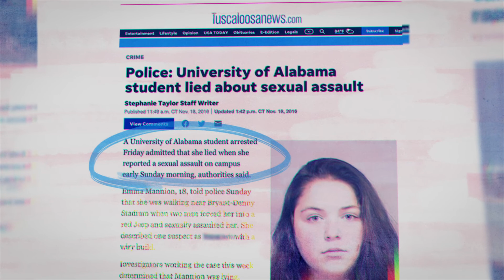Victim/Suspect (Clip 2 ondertiteld) | Trailer in het Nederlands | Netflix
De politie ontvangt een aangifte van aanranding en verricht een arrestatie: de persoon die is misbruikt. Deze documentaire volgt de opzienbarende ontdekking van een journalist.

On her first solo investigation, journalist Rae de Leon travels nationwide to uncover a shocking pattern: Young women tell the police they’ve been sexually assaulted, but instead of finding justice, they’re charged with the crime of making a false report, arrested, and even imprisoned by the system they believed would protect them.

Victim/Suspect
Trailer in het Nederlands (Clip 2 ondertiteld)
Netflix

Première op Netflix op 23 mei 2023
In bioscopen: 19 mei 2023

Documentaires, Documentairefilms, Documentaires over waargebeurde misdaad, Speurwerk, Waargebeurde misdaden, Sociaal commentaar, Met lovende kritieken, Documentaire, Film
Nancy Schwartzman

A18 Niet aanbevolen voor jonger dan 18 jaarviolence, inappropriate language